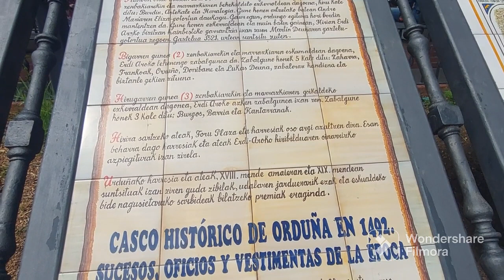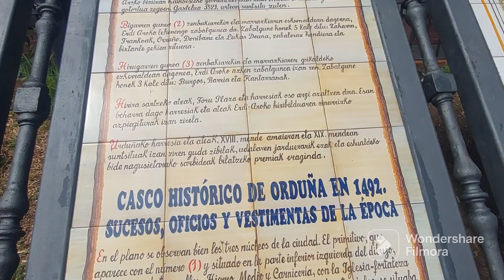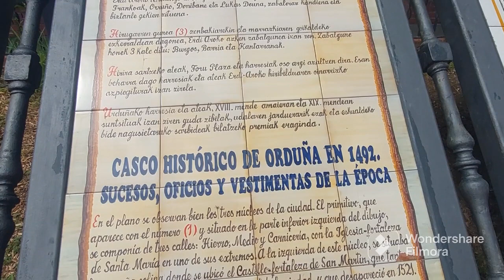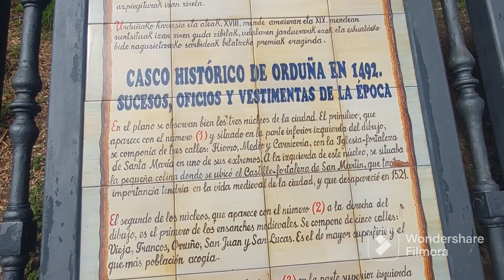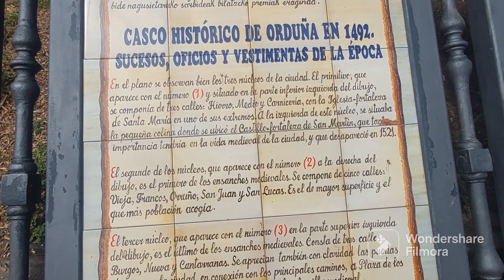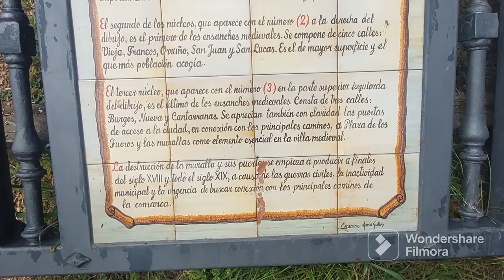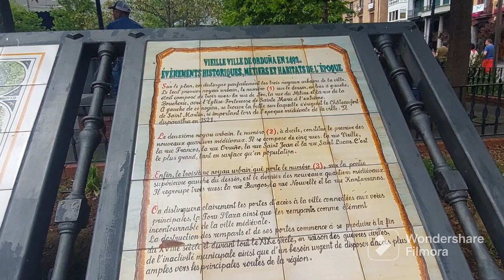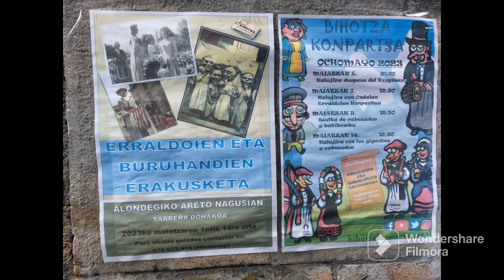Fiestas de Orduña(Vizcaya)